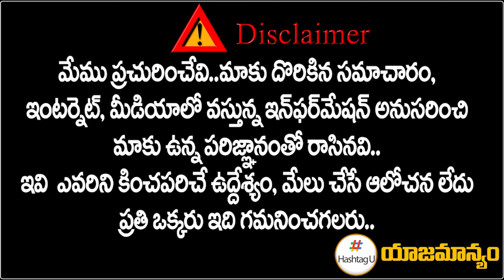ఇండియా కూటమికి బీటలు ? || BIG SHOCK to Congress ? || Haryana Effect on INDIA Alliance || HashtagU